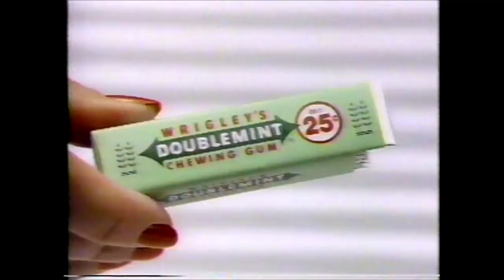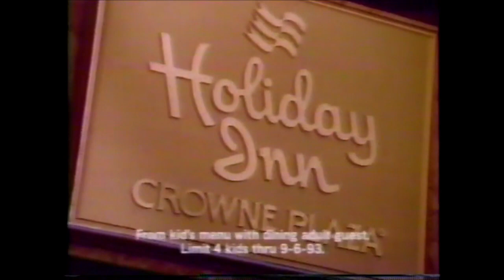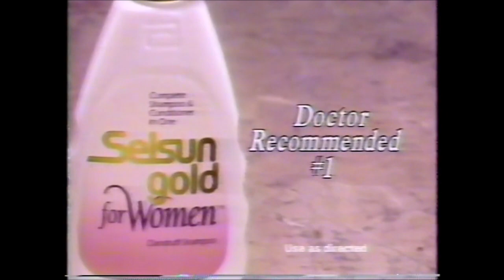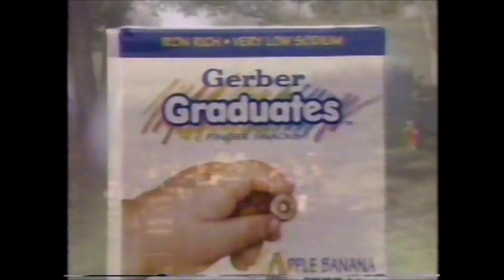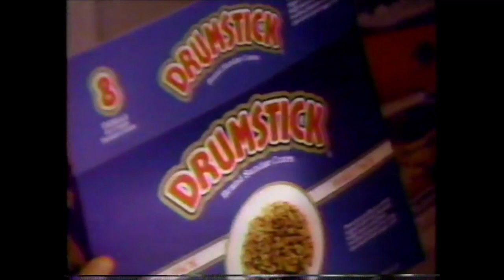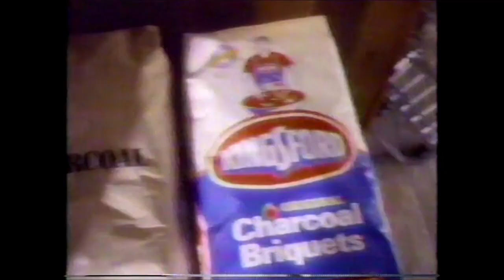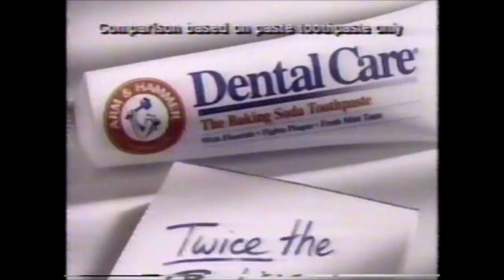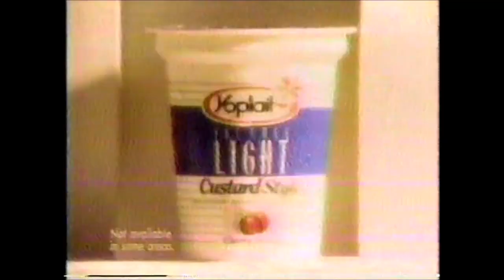TBS Commercials - June 30, 1993 (Part 1)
These batch of commercials aired during the broadcast of Little House on the Prairie.

1. Sanford & Son closing credits
2. The Trials of Life promo
3. Johnson & Johnson Theater opening
4. Little House on the Prairie promo
5. TBS Remembers Michael Landon bumper
7. Johnson’s Baby Shampoo
8. O.B.
9. Walmart ad
10. Right Guard Sport Stick (ft. Chuck Norris)
11. Off Skintastic Spray
12. IGA Supermarkets
13. The Trials of Life promo
14. TBS Remembers Michael Landon bumper
15. World News on CNN promo
16. Wrigley’s Doublemint Gum
17. Discover Card
18. Terminix ad
19. Holiday Inn ad
20. Soft Sense Shave Gel
21. Johnson’s No More
22. Health Mart
23. Ginsu World Class
24. TBS Remembers Michael Landon bumper
26. Drumstick ad
27. Off Skintastic Spray
28. Holiday Inn ad
29. Walmart ad
30. Parker Brothers Traveling Games
31. Dutch Boy Paint
32. Selsun Gold for Women
33. Jailhouse Rock promo
34. TBS Remembers Michael Landon bumper
35. TNT Summer Edition ’93 promo
36. Snow White and the Seven Dwarfs trailer
37. Honda Civic Sudan
38. Hill’s Science Diet
39. Farmers Insurance Group
40. Gerber Graduates
41. IGA Supermarkets
42. Kingsford Charcoal
43. TBS Remembers Michael Landon bumper
44. Perry Mason Prime Time Movie Mysteries promo
45. Off Skintastic Spray
46. Holiday Inn ad
47. Drumstick ad
48. Walmart ad
49. Perry Mason Prime Time Movie Mysteries promo
50. Iams Cat Food
51. Kingsford Charcoal
52. Love My Carpet Country Home
53. TBS Remembers Michael Landon bumper
55. Johnson’s No More
56. McDonald’s Burgers
57. Minute Maid Raspberry Lemonade
58. Perry Mason Prime Time Movie Mysteries promo
59. Yoplait Yogurt
60. TBS Lineup promo
61. TBS Remembers Michael Landon bumper
62. Soft Sense Shave Gel
63. Holiday Inn ad
64. Arm & Hammer Dental Care
65. Kingsford Charcoal Grill
66. Kraft Singles
67. TBS Remembers Michael Landon bumper
68. O.B. ad
69. Johnson’s Baby Shampoo
70. Walmart ad
71. Farmers Insurance Group
72. Ball Park Beef Franks (ft. Michael Jordan)
73. Yoplait Light Custard Style
74. Jailhouse Rock promo
75. TBS Remembers Michael Landon bumper